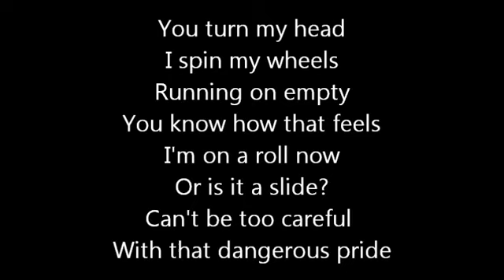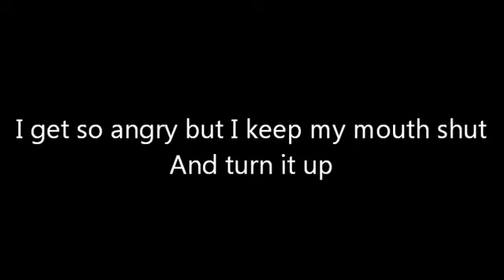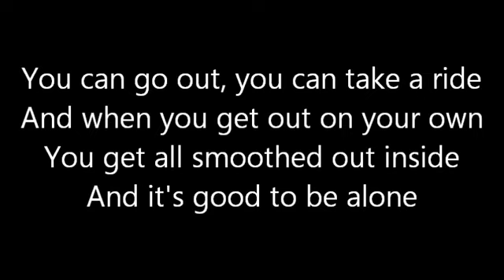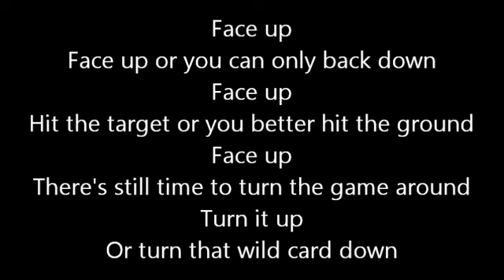Rush Face Up Lyrics